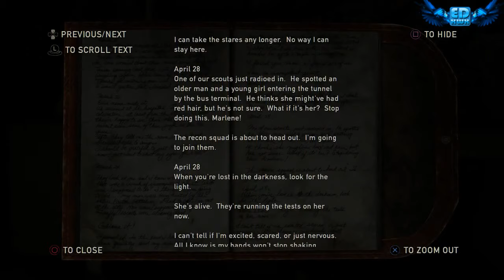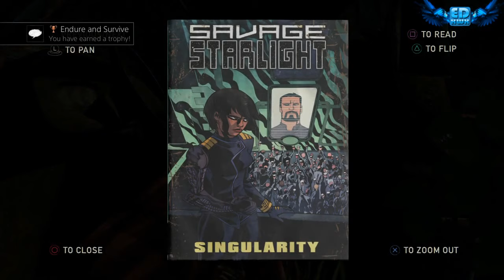The Last of Us The Firefly Lab & ENDING PS4 Walkthrough Ep 24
The Last of Us PS4 Walkthrough
The Last of Us is an action-adventure survival horror video game developed by Naughty Dog and published by Sony Computer Entertainment. It was released on June 14, 2013, for the PlayStation 3. The player controls Joel (voiced and motion-captured by Troy Baker) escorting the young Ellie (Ashley Johnson) across a post-apocalyptic United States. The player uses firearms, improvised weapons and stealth to defend against hostile humans and zombie-like creatures infected by a mutated strain of the Cordyceps fungus.

The Last of Us received critical acclaim for its writing, voice acting, sound design, level design, music and art direction. Its narrative was praised for its characterization, subtext, and depiction of the human condition. Considered one of the most significant titles of the seventh generation video game era, The Last of Us received over 200 "Game of the Year" awards from newspapers, magazines and websites. It was also a commercial success, and became the second-largest video game launch of 2013 (after Grand Theft Auto V), selling over 1.3 million units in its first week. As of July 2014, the game had sold over 7 million units worldwide.

A DLC episode, Left Behind, was released on February 14, 2014. An updated version for the PlayStation 4, The Last of Us Remastered, was released on July 29 in North America, July 30 in Australia and Europe, and August 1 in the United Kingdom, selling over 1.5 million copies in 24 hours. The Last of Us uses a third-person perspective. The game involves gunfights, melee combat, and a cover system. For most of the game, the player controls Joel; Ellie and other companions are controlled by the AI. The player must traverse post-apocalyptic environments, fighting off infected and gangs of hostile human survivors. The player can attack enemies directly, or use stealth tactics to pass undetected.